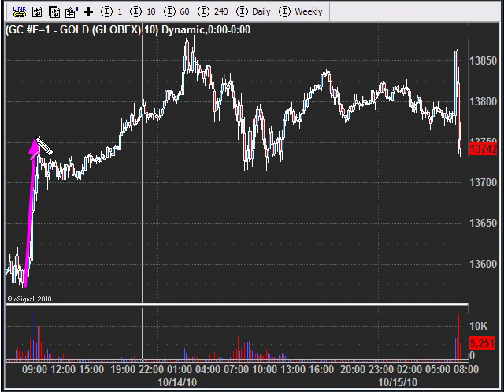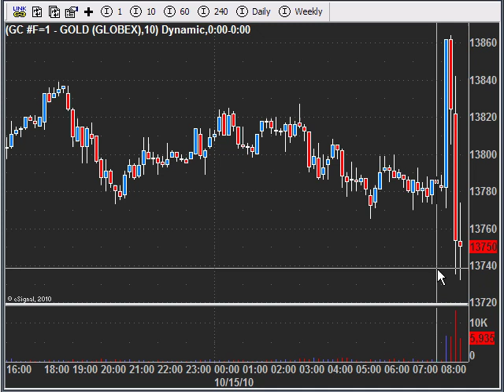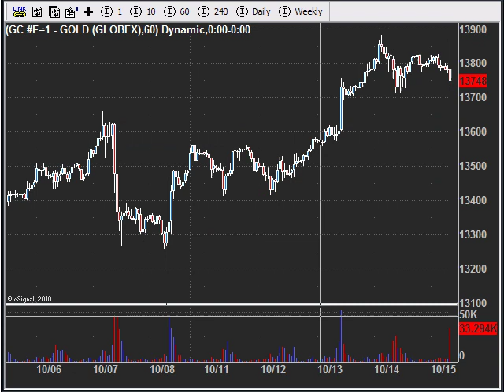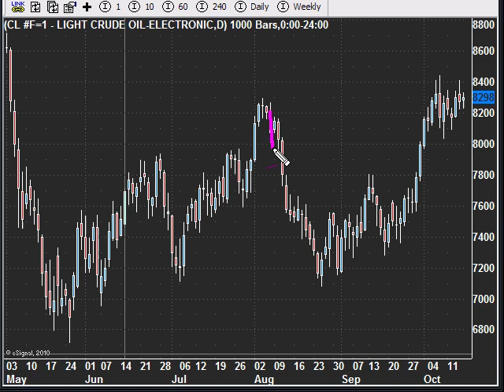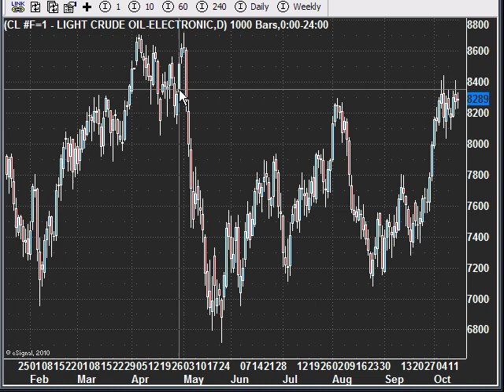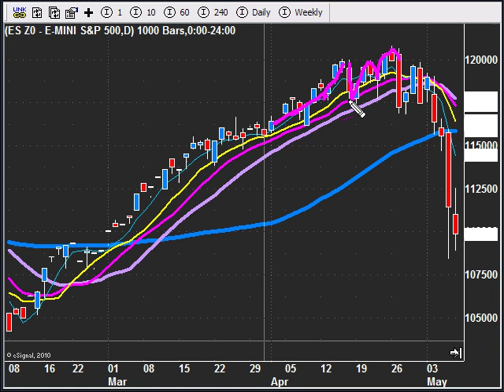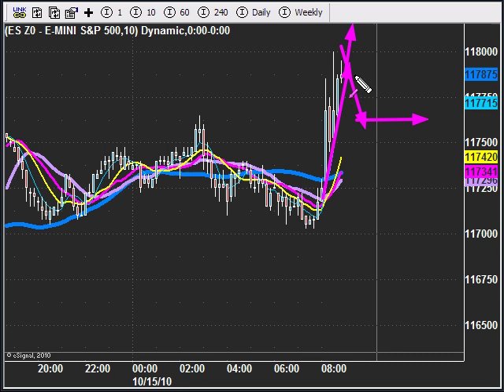ETF Swing Trading Strategy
how to day trade gold with my simple gold day trading alert service. Trade the best gold investments like gld, slv, gdx, xgd.to and gold futures.